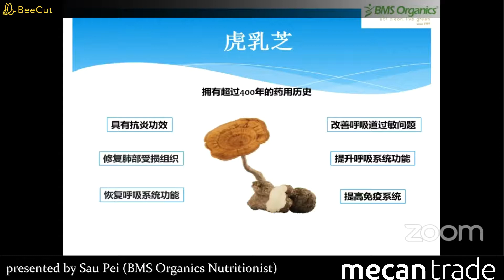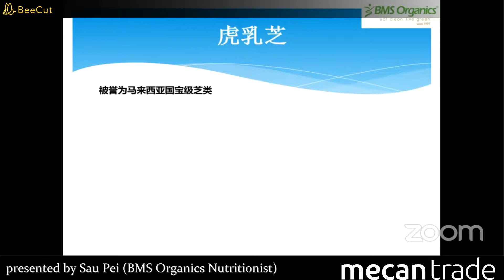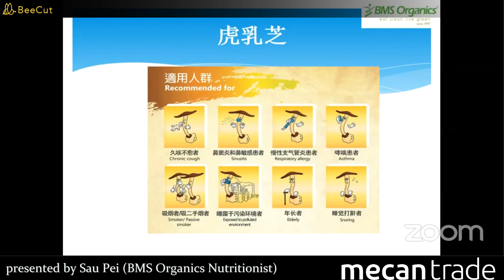BMS Organics - Tiger Mushroom Soya Milk (Cane Sugar Free) (750g)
Tiger milk mushroom is recognized as a medicinal mushroom for 400 years for its healing properties on strengthening respiratory system and lungs, as well as boosting immune system. BMS Organics Tiger Mushroom Soya Milk is a specially formulated beverage with the combination of tiger milk mushroom & organic skin-peeled sprouted soya bean. Now you can enjoy all the goodness with just a glass of BMS Organics Tiger Mushroom Soya Milk!

Lung & Respiratory Health
Anti-inflammatory Support
Immune Support
Lactose-free

虎乳芝被公认为药用菇类已400年, 因其具有强化呼吸系统及肺功能，同时也有增强免疫系统的作用。 BMS Organics虎乳芝豆奶是一种搭配虎乳芝和去皮黄豆制成的特殊配方饮料。现在只需一杯BMS Organics虎乳芝豆奶，您即可享用所有好处！

肺和呼吸系统健康
抗炎
免疫支持
不含乳糖

马来西亚产品

Ingredients:

Skin Peeled Soya Bean*, Oligosaccharide and Tiger Milk Mushroom Extract*
*Organic

Suggested Consumption Method:

Mix 2 scoops (40g) Tiger Mushroom Soya Milk Powder with 250ml warm water. Stir well and serve.
*Spoon (20g) provided

Storage Method:

No artificial preservatives added. Store in a cool, dry place. Once opened, please close tightly and consume within 60 days for its best quality.

成分：

去皮黄豆*、寡糖和虎乳芝提取物*
*有机

建议饮用方式：

将2匙（40克）虎乳芝豆奶粉加入250毫升温水。搅拌均匀即可饮用。
*内附匙 (20克)

存放方式：

无添加人造防腐剂。请存放在阴凉及干燥处。产品开封后，须密封并于60天内饮用完毕，以确保产品品质。